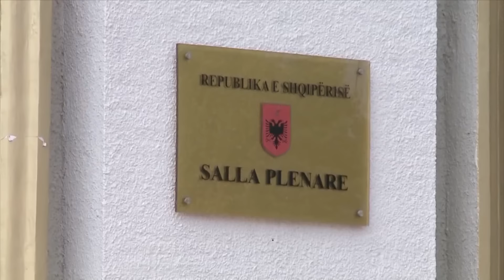Report TV - Sesioni ri,sfidat e nxehta të Kuvendit nga dosjet tek kodi i deputetëve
Përpos gjashtë ligjeve prioritare në kuadër të zbatimit të Reformës në Drejtësi, në programin e punës së Kuvendit të Shqipërisë janë përfshirë edhe disa nisma të rëndësishme, të cilat prekin interesa të nëndheshme, por atakojnë drejtpërdrejt eksponentë të elitës politike.

Projektligjet janë të mbartura nga sesionet e kaluara pikërisht për shkak të pasojave të paparashikueshme që mund të prodhonte miratimi dhe zbatimi i tyre. Bëhet fjalë për ngritjen e komisionit që do të hapë dosjet e ish-Sigurimit të Shtetit, për projektligjin për heqjen e dekoratave, titujve dhe medaljeve disa antifashistëve të parë, të cilës më pas kanë mbajtur funksione drejtuese në regjimin komunist si dhe për kodin e ri etik, i cili disiplinon veprimtarinë e deputetëve, për ligjin për koncesionet etj.